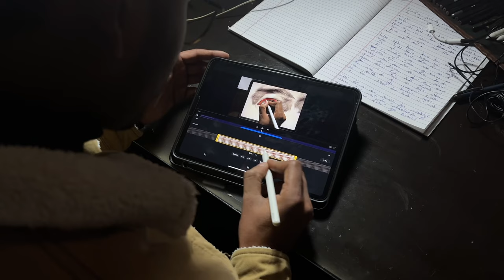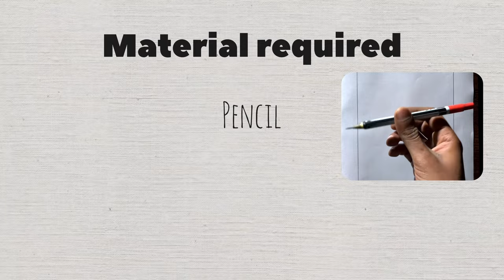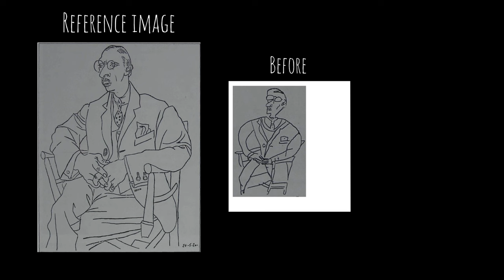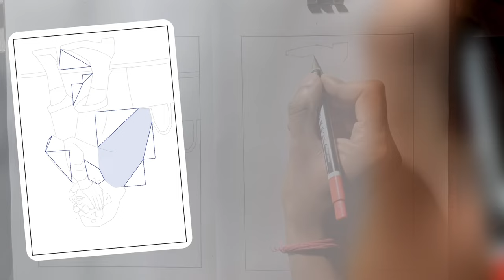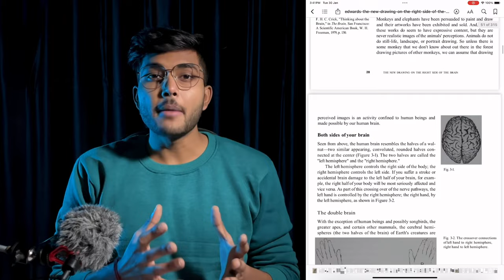Drawing Technique | Sketching Easy | Basics Of Drawing | Hindi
If you are a beginner artist or experienced artist, you must understand “how to see things”
Work more on eye training rather than focusing on hands.
There are alots of techniques which other artist use to get better understanding in observation,
The technique which i’ve told in the video, thats my technique.

BGM we used in this video:-
Name:-
Singer:-

For more short content related to drawing, visit instagram page

For any query relating to online workshop and training

Chapters

00:00 intro
01:00 1st
02:00 2nd
3:00 3rd
3:20 4th